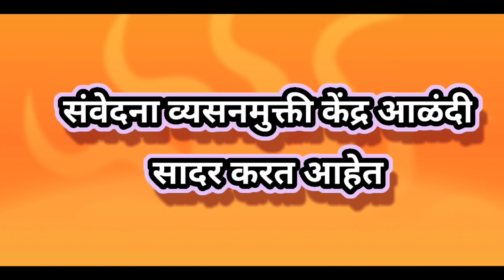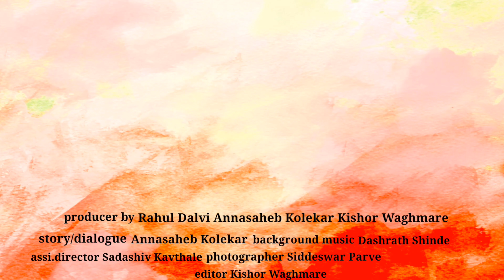सैर । Sair । वेबफिल्म । trailer । marathi web film । short film ।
सैर । Sair । वेबफिल्म । marathi web film । short film । ‎@chaitralifilms